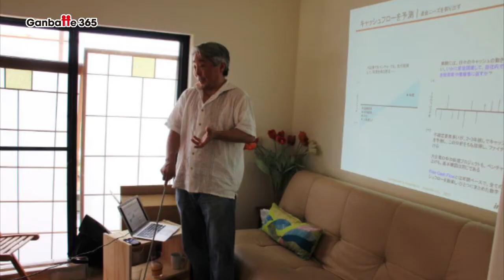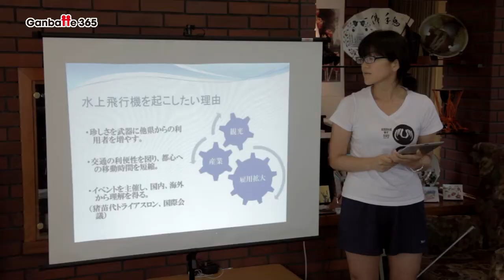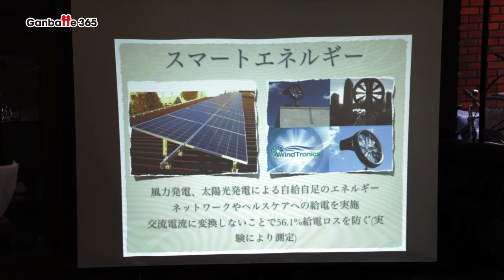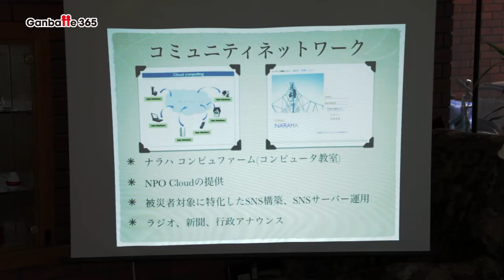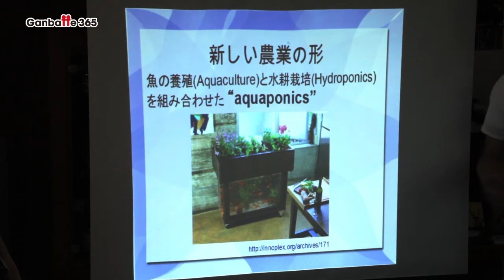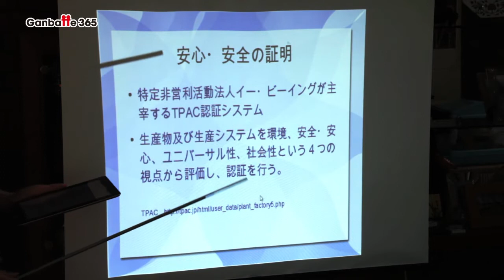東北次世代リーダー育成支援合宿 (003J 5ive-Planets No.14) Ganbatte 365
東北次世代リーダー育成支援合宿
横浜・８月３日

東北に住む若者がビジネス・リーダーシップや起業などについて学ぶ合宿が、７月下旬から１０日間にわたって横浜を拠点にして行われました。

これは、横浜のNPO「5ive Planets」が、東北の若者に新しいビジネスの可能性などについて考えてもらおうと、参加者を無償で募り企画したものです。

宮城県や福島県から参加した大学生や会社員など７人は、経営者などによる講演を聞いたり代替エネルギーのビジネスなどについて学んだりしたほか、東京の企業を訪問したりしました。

また、参加者はMBA保持者などの指導を受けながら独自のビジネスプランを作成し、合宿の集大成としてプレゼンテーションを行いました。

計画の完成度などについて経営者などによる審査が行われ、最優秀賞が選ばれました。